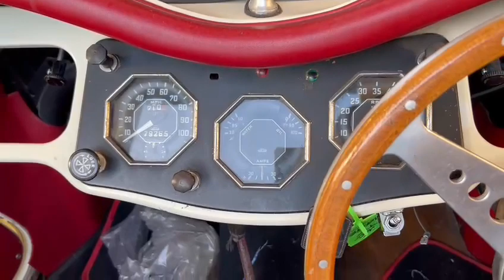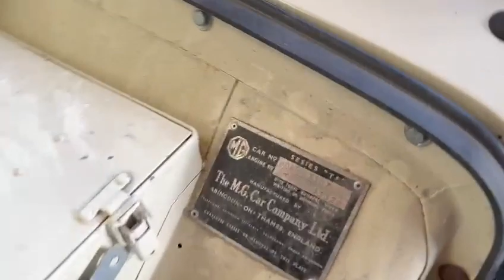1954 MG TF | MATHEWSONS CLASSIC CARS | 2 & 3 DECEMBER 2022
1954 MG TF | MATHEWSONS CLASSIC CARS | 2 & 3 DECEMBER 2022